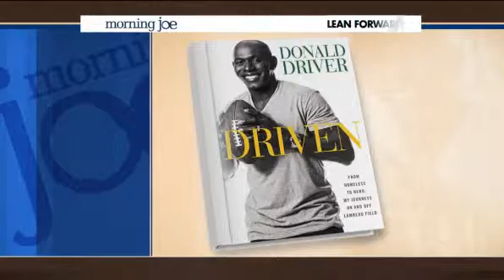Morning Joe- Former Green Bay Packers star on rough past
eBron James and Dwyane Wade combined for 52 points in the Heat's 108-95 win over the Pelicans.